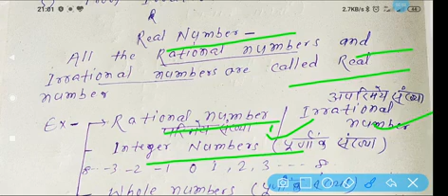Real number class 10( chapter 1)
What's real number, decimal expansion of rational and irrational